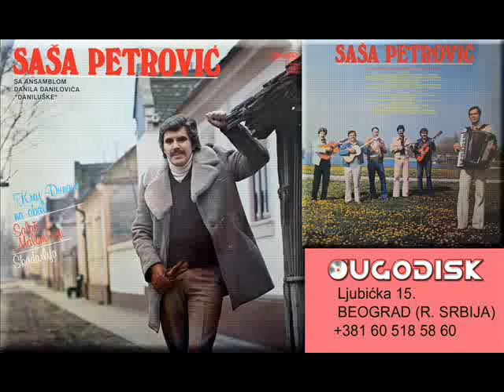Sasa Petrovic sa ans Daniluske - Skadarlija - (Audio 1980)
Label and copyright Jugodisk ad Beograd & Sasa Petrovic

lyrics: M.Petrovic
Arr: Danilo Danilovic
Esemble: Danilo Danilovic Daniluske
Video: Goran Kapor